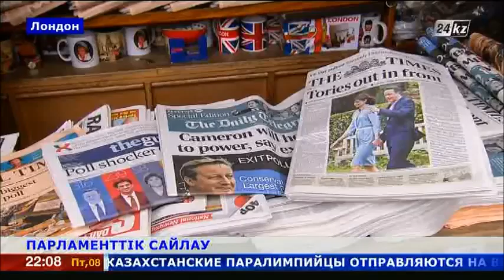Ұлыбританиядағы парламенттік сайлауда консерваторлар жеңіске жетті